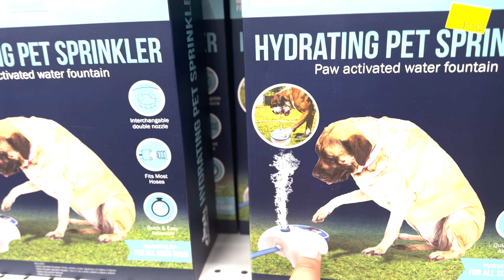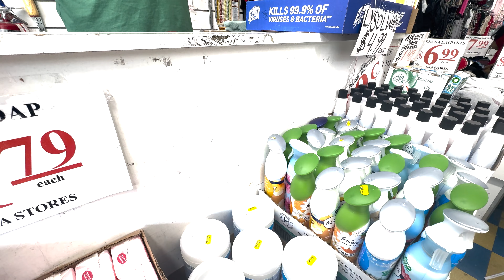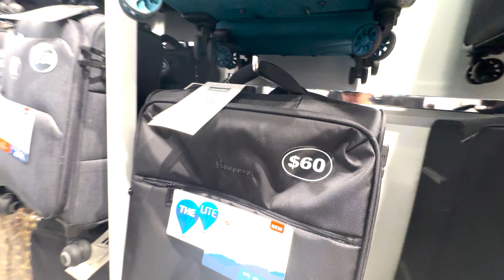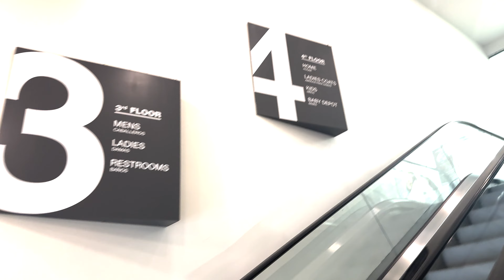El Reto de Montar Mi Negocio Callejero en NY ¡Caza de Maleta y Mesa!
Cursed metal es un canal dedicado a la vida y obra de un metalero colombiano en estados unidos, en donde da a conocer todas las experiencias que vive como inmigrante en este gigantesco pais.

En este canal encontrara opiniones sobre diferentes temas, entre ellos la vida, la realidad, la conspiracion, la musica, artistas y conciertos recomendados, historias de mi actividad como artista y musico de la banda @Orgullo Nativo. Espero que mi contenido sea de su gusto y pueda ser parte de mi trabajo.